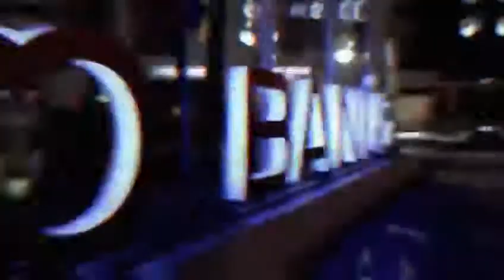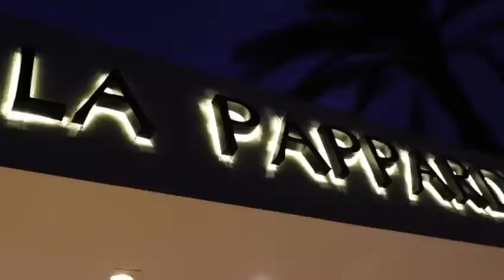La Pappardella Puerto Banús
Since 1985, a corner of Naples that offers the authentic Italian flavor and style.
Restaurante La Pappardella Puerto Banús desde 1985 ofreciendo el auténtico sabor y estilo Italiano.